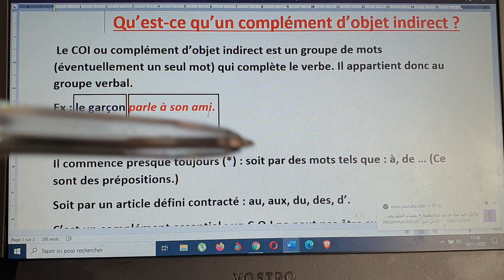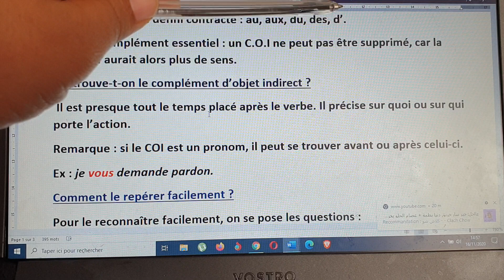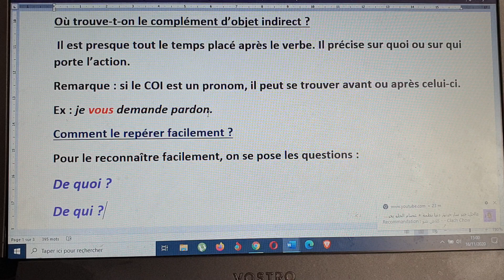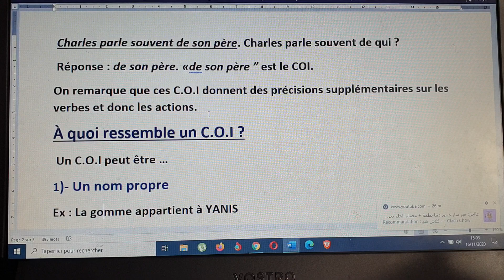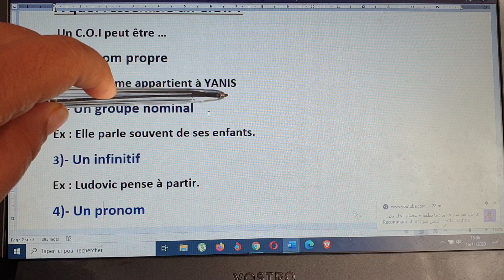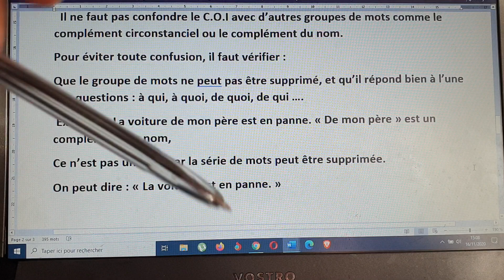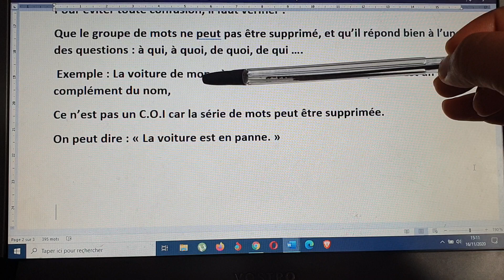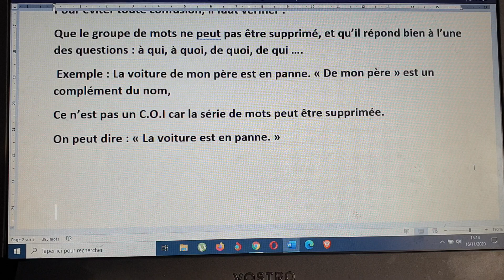FRANCAIS FACILE LE C.O.I. الجار والمجرور PRÉPOSITION + QUOI / QUI ? - cours français en arabe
Le C.O.I. complète la phrase , donne plus de précision sur le verbe. on peut reconnaître le C.O.I en posant la question: à qui, à quoi, de qui, de quoi. ?